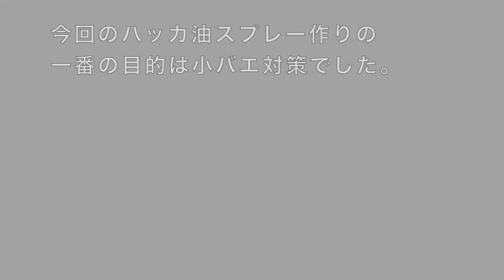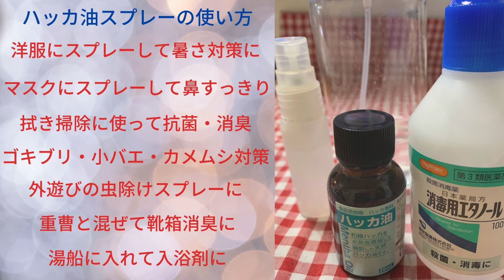猫にはダメ！！小バエがいなくなりました・カメムシ・ゴキブリ対策 ハッカ油スプレー作り 簡単にできました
こんにちは。どん子(chandonchannel)です。
◆超がつく不器用人間が刺繍や裁縫、お絵かきなどの手仕事に挑戦しています。
◇ゆるーくクスリと笑いながら見てください。

追記⚠︎⚠︎
動画をアップした後に知りましたが、ハッカ油は猫ちゃんの健康を害する事があるそうです。
我が家にも猫がいますのですぐに使用をやめました。（現在小バエ発生中😭）
猫ちゃんが近くにいる場合は使用を控えて下さい。お願いします。

この季節になるとどこからともなく毎年やって来る小バエさん達・・
毎年、麺汁＋洗剤やお酢＋洗剤、の小バエホイホイを作っては置いておくのですが、何匹かはかかるものの、変わらずブンブン飛んでいる。
台所から始まって居間の方までブンブン・・・
何か他に方法はないのか調べていたら発見した
ハッカ油スプレー！！！
天然由来のハッカ油を使って作れるし
小バエ対策の他にも床掃除やマスクにスプレーして鼻づまり対策、
肌にさえ合えば虫除けスプレーにも、洋服にスプレーして暑さ対策にも、
重曹と混ぜて靴箱消臭にもなるし、お風呂に入れればスッキリ入浴剤にもなるそうで😊

仕事終わり、今にも夕立が来そうだったけれど
薬局まですっ飛んで行って材料を準備しました！

・ハッカ油・・お好みの量
・エタノール（消毒用でも無水でもOK）・・10cc
　無水エタノールは大きいサイズのしかなく高かったので
　とりあえずは小さいサイズの消毒用エタノールを用意しました。
・水道水（精製水でも大丈夫ですが水道水の方が殺菌されているとの事）
    100cc

これだけでできちゃいます。

※注意点 --- ---
薄めて使っても、人によっては有害反応（かぶれ、蕁麻疹等）が起きる場合があるそうです。化学物質過敏症の方などは十分ご注意ください。
赤ちゃんやペットにも注意してくださいね。

ハッカ油スプレーを保存する容器は必ず【ポリスレン以外】の物を使ってください。

防虫効果はありますが殺虫効果はないそうです